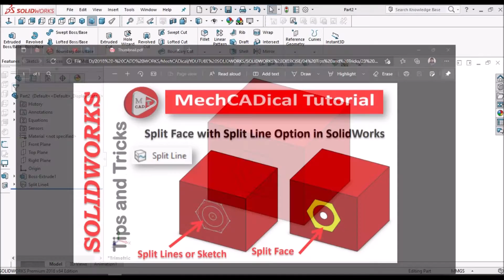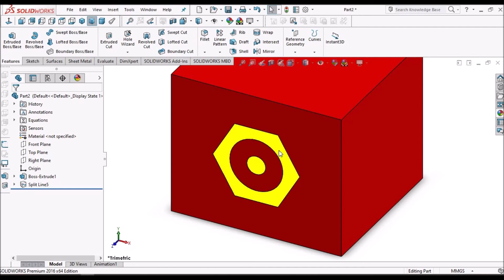Split Face with Split Line Option in SolidWorks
I am going to explain how to Split Face with Split Line Option in SolidWorks